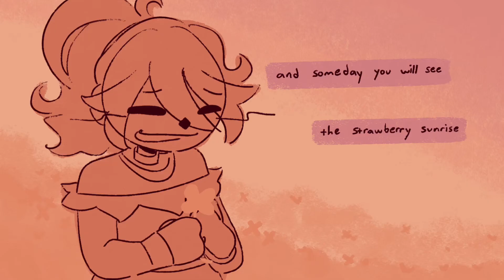My Dear Friends // Octopath Animatic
hello again here’s that happy animatic i promised :-]

so fun fact i made this back in MARCH? i had started and finished it in two days and it was the most beloved creation of mine i just never got around to uploading it. so the art in this is quite old and the way i draw the characters has changed a lot but i still hold this video close to my heart so here it is finally!

i still think the colors in this are really pretty and the lil intermission bits are so cute... i made this at the PEAK of my happiness & inspiration so this represents all of the love & joy i hold for this game and this world here you go. octopath traveler you are so important and so beautiful

the song is my dear friends by beetlebug, i’ve used their songs so so many times but they are so good :-] give them a listen!! ily!!